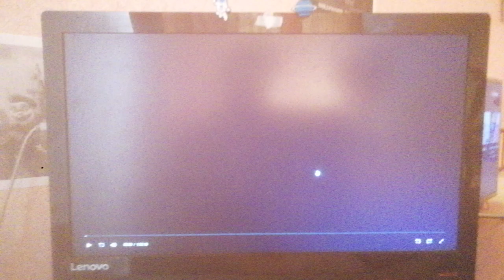Disney (2016)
From Alice Through The Looking Glass (2016)